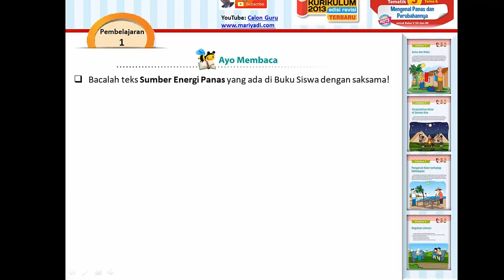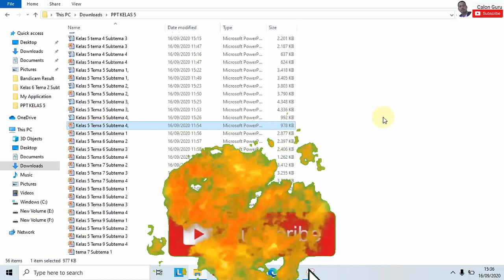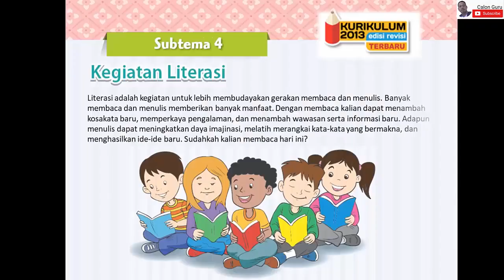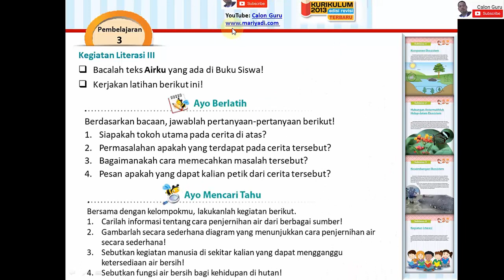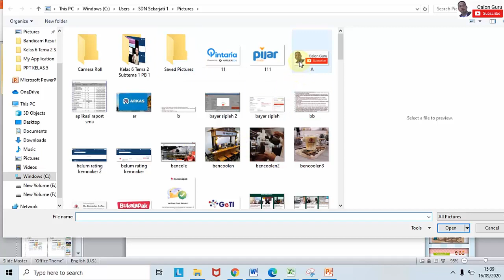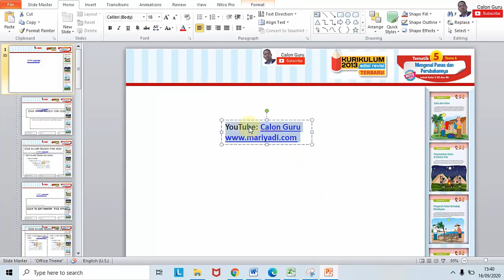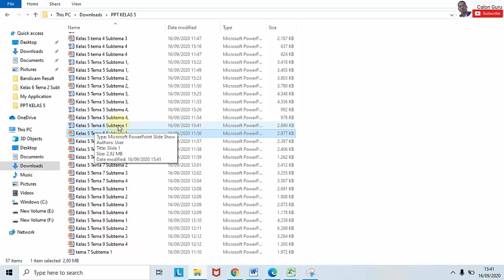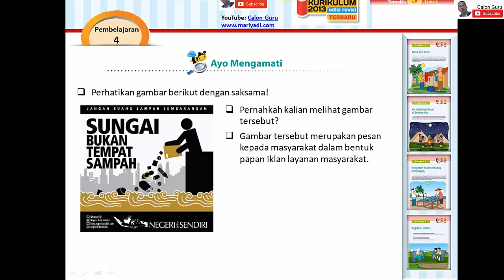Cara Memberi Watermark dan Mengunci file PowerPoint Supaya tidak Dapat Diedit denga PPT Interaktif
Setelah pada video sebelumnya saya memberikan turorial Cara Membuat Watermark pada PowerPoint / Memberi Watermark pada PowerPoint PPT, Cara Mengunci / Memproteksi File Powerpoint Agar Tidak Bisa Diedit dan Cara Merubah File PowerPoint Menjadi Format Pdf dengan Mudah maka pada video ini Calon Guru berbagi tutorial Cara Memberi Watermark dan Mengunci file PowerPoint Supaya tidak Dapat Diedit denga PPT Interaktif.

Pada video Cara Memberi Watermark dan Mengunci file PowerPoint Supaya tidak Dapat Diedit denga PPT Interaktif ini saya sajikan tutorial Cara Menambahkan watermark gambar, Cara Menambahkan watermark tulisan, Cara Menambahkan watermark teks, Cara Menambahkan watermark Link, Cara mengunci file powerpoint supaya tidak bisa diedit dan cara merubah powerpoint presentation menjadi PPT interaktif atau Powerpoint Interaktif Powerpoint show.

Bagaimana Cara Memberi Watermark dan Mengunci file PowerPoint Supaya tidak Dapat Diedit denga PPT Interaktif? Simak video ini sampai selesai yaa..